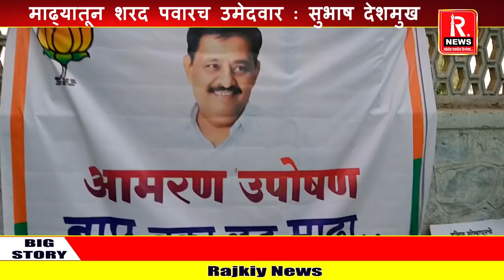Solapur : शरद पवारच माढ्याचे उमेदवार असतील; भाजप मंत्र्याचा दावा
सोलापूर :  माढा लोकसभा मतदारसंघातून राष्ट्रवादी कॉंग्रेस पक्षाकडून कोणाला उमेदवारवारी मिळणार यावरुन तर्कवितर्क लावले जात असतानाच आता त्यात सहकारमंत्री सुभाष देशमुख यांनी उडी घेतलीय. माढ्यातून राष्ट्रवादीचे सर्वेसर्वा शरद पवारच उमेदवार असतील असा दावा देशमुखांनी केलाय. ही गोष्ट सहा महिन्यापूर्वीच मी माझ्या सहकाऱ्याला सांगितल्याचा दावाही त्यांनी केलाय.